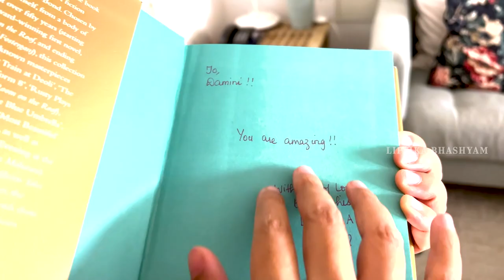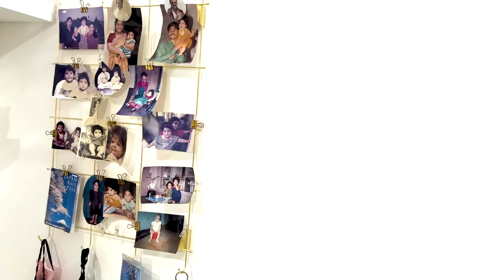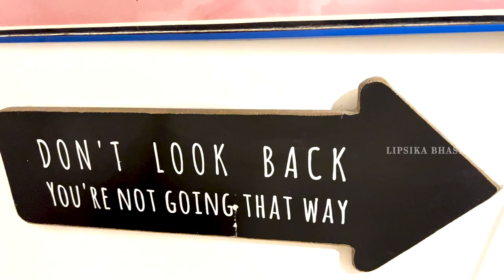Catching up with Damini Ft.Lipsika || Lipsika Bhashyam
Hi Guys,
Here is my New Video  " Catching up with Damini Ft.Lipsika "

Keep supporting!